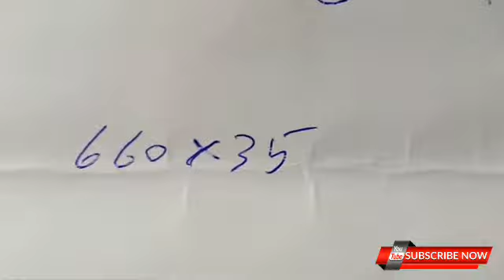How to apply 3D wallpaper in 🏠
وال پیپر لگوانے کے لیے ہم سے رابطے کرو مزید اچھی اچھی وڈیو دیکھنے کے لیے ہمارا چینل سبسکرائب کرو شکریہ
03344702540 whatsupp